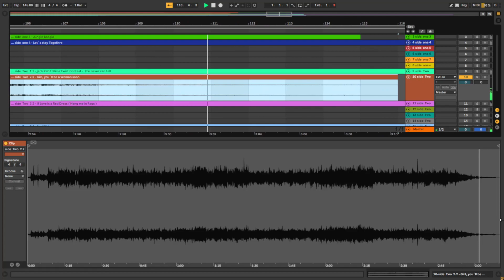10 - Girl, you´ll be a Woman soon / side two (Selfmade & Vinyl Records)